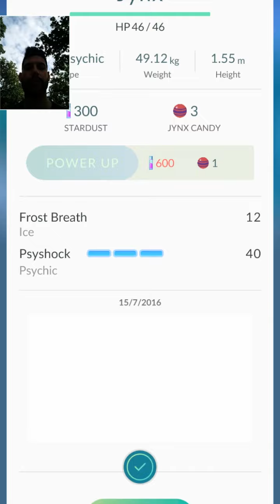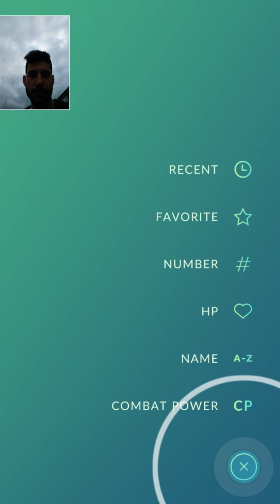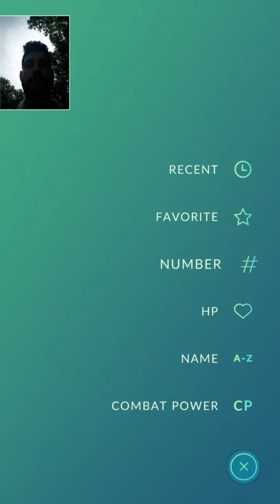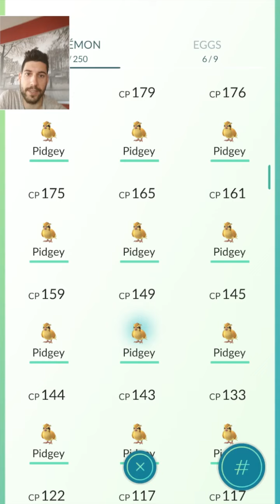Pokémon GO / 4ο Επεισόδιο - Πως να ανέβεις Level γρήγορα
Ελληνικό gameplay από το Pokémon GO με ζωντανό σχολιασμό, στο οποίο εξηγώ όλα όσα μπορούμε να κάνουμε στο παιχνίδι και πως αυτό λειτουργεί.

Στο 4ο Επεισόδιο κλειδώνομαι σε οικισμό ψάχνοντας ένα απομονωμένο γυμναστήριο, παίρνουμε γυμναστήριο μαζί με παρέα και εξηγώ πως μπορούμε να πάρουμε πάρα πολλά XP, γρήγορα και εύκολα, με τη βοήθεια του Lucky Egg!